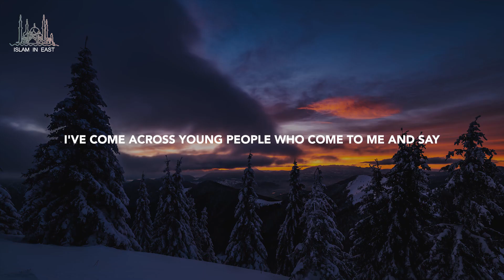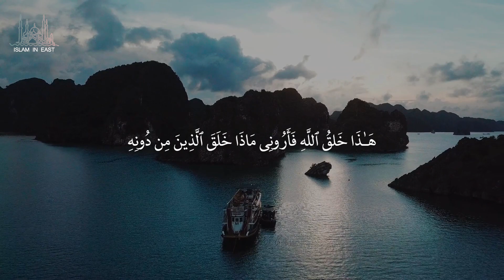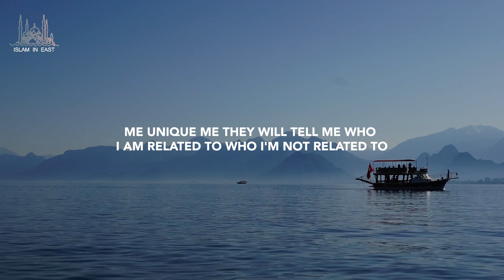Young and Ugly? | Someone said I'm Ugly | Mufti Menk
When Young People Say They Are Ugly